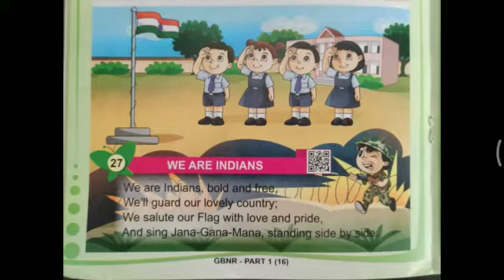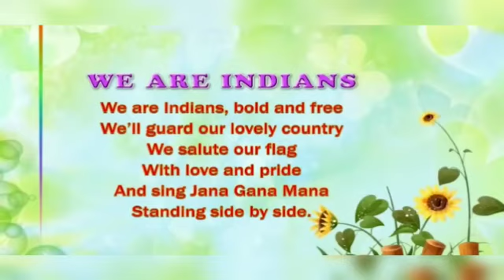Nursery - Rhymes ( We are Indians )